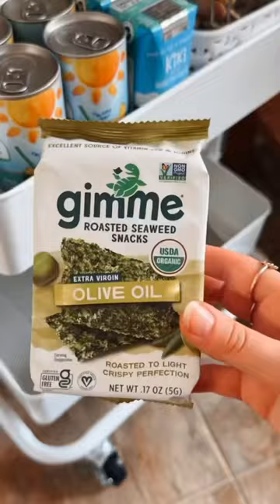WEEKLY SNACK CART RE-STOCK: EPIC FAMILY OF 13❤️HOMESCHOOLING! BACK- TO- SCHOOL 2023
Another week, another snack cart🫶 what a time saver! I found some fantastic things at Thrive Market last week! I'll add everything to my stories tomorrow.

I love that it's almost time to decorate for all the seasons! My kids are the ones that help decorate the snack cart, and it's so much fun!

I know some of you are nervous about creating a snack cart, but it has slowed down the snacking in my house, and the kids love it so much! They all love getting involved in the ordering, shopping, and creating (even my boys)❤️

Join us every week as we bring you snack inspiration galore! Discover new brands, unique flavors, and smart snack choices that cater to various dietary preferences.

Here is what we added to our cart this week.

Granola Bars @autumnsgold
Coconut Cream Pie @Larabar
Chocolate Chip Cookie Dough @Larabar
Cashew Cookie @larabar
Beef Sticks @chomps
Coconut Chocolate Bars @unreal.snacks
Apple Carrot Fruit Sauce @Traderjoes
Layered Fruit Bar @pureorganicsnacks
Fruit Rolls @bearsnacksuk

Trail Mix Jars:
Cashews
Peanuts
Bunny Grahams @annieshomegrown
Lobster Gummies @traderjoes
Raisins
Sweet Thins @simplemills
Dried Pineapple

Chocolate Nut Milk @kikimilkco
Pineapple Juice @dolesunshine
Seaweed @gimmeseaweed
Dried Apple Chips @baresnacks

We make 21 Meals and 21 Snacks weekly for 13 people, and the goal is to keep most of what we buy clean and healthy.

Whether you're a fellow homeschooling family or simply someone seeking snack ideas and a glimpse into our world, we guarantee this series will leave you wanting more. Don't miss out on all the snacking excitement, homeschooling insights, and a sneak peek into our Back-to-School preparations for 2023.

Dad - Larry
Mom -Pamela
Katelin 24
Grace 22
Victoria 19
Juliana 17
Hannah 16
Madelyn 14
Claudia 12
Thomas 10
Alex 9
Sophia 5
Cecilia 3